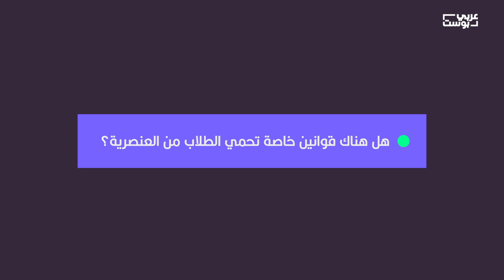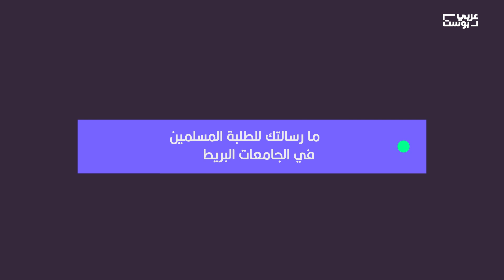مقابلة شيماء الدلالي رئيس اتحاد طلبة جامعة سيتي لندن في بريطانيا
الشابة المسلمة التي تمسّكت بحجابها فمارست به جميع حقوقها داخل المجتمع، استطاعت الآن الظفر بمنصب رئيسة اتحاد طلبة إحدى الجامعات في بريطانيا، وهو منصب لم تسبقها إليه مسلمة محجبة من قبل.
كيف تصف شيماء الدلالي هذه التجربة الفريدة؟